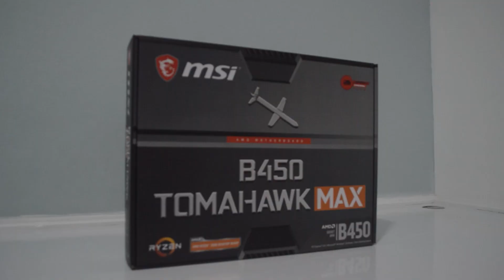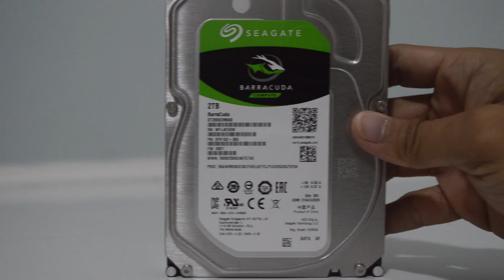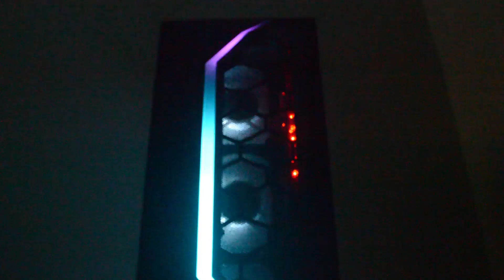65k Halloween PC Build | AMD Ryzen™ 7 3700X + MSI RTX 2060 Super Ventus OC Edition 8GB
65k Halloween PC Build with AMD Ryzen™ 7 3700X and MSI B450 Tomahawk MAX with MSI RTX 2060 Super Ventus OC Edition 8GB

Build:
Processor: AMD Ryzen™ 7 3700X
Motherboard: MSI B450 Tomahawk MAX
Graphics Card:  MSI RTX 2060 Super Ventus OC Edition 8GB
Memory: G Skill Ripjaws V DDR4-3200MHz 16GB (2x8GB)
CPU Cooler: AMD Wraith Max WITH RGB LED CPU Cooler
Solid State Drive: Samsung SSD 970 EVO Plus NVMe M.2 500GB
Hard Disk Drive: Seagate BarraCuda® Compute 2TB
Power Supply: Cooler Master MWE Bronze 650
Case: MSI MAG Vampiric100R TG CASE (ARGB 1F + 1X120MM)